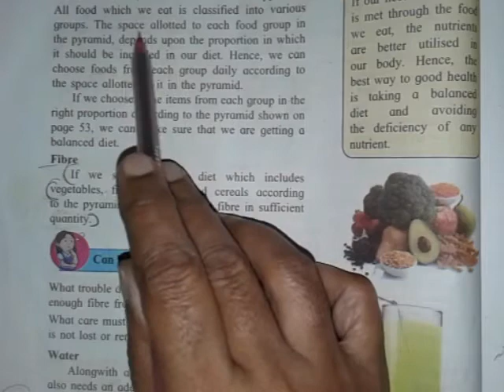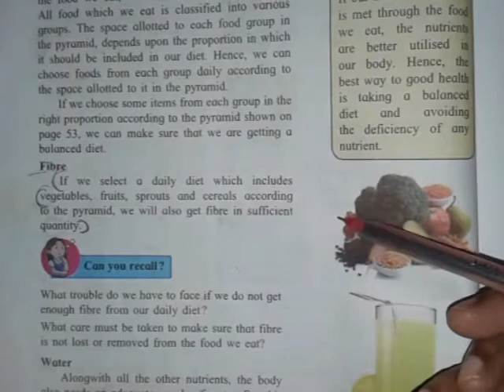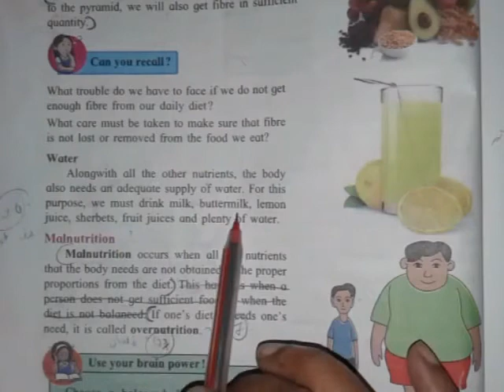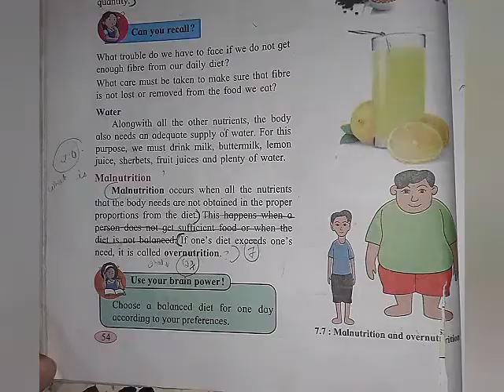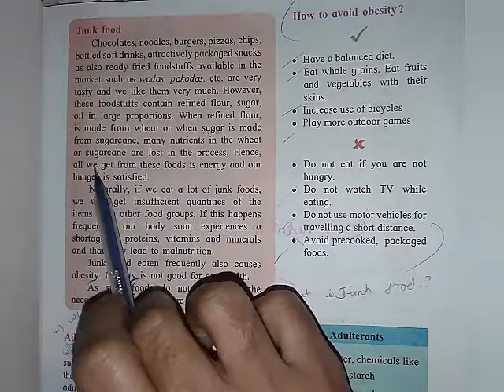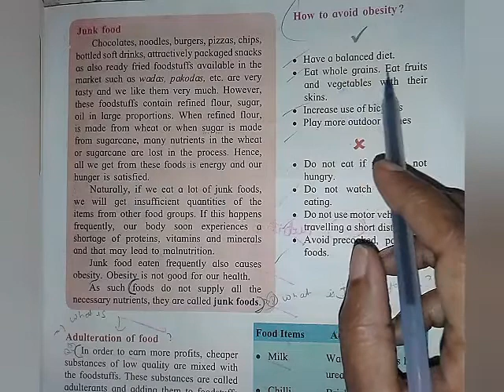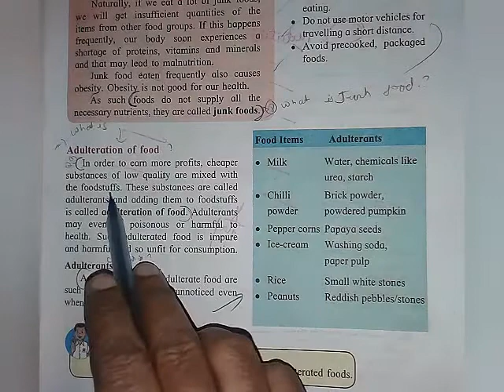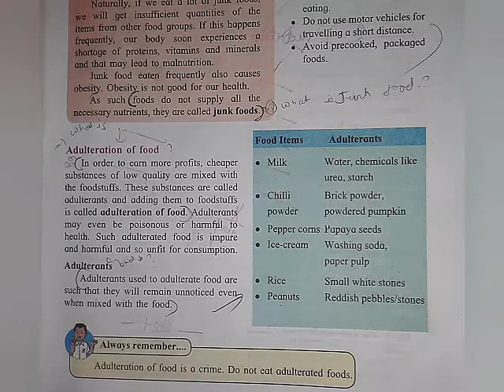Science std 6th ch 7 Nutrition and diet